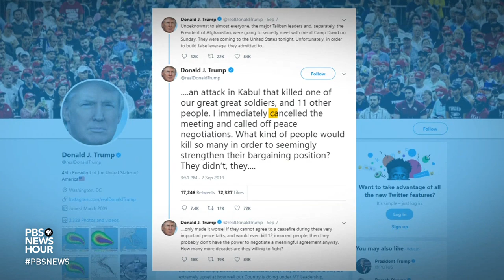After Trump cancels secret Taliban talks, what's next for peace in Afghanistan?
Over the weekend, President Trump announced he was canceling a planned meeting with Taliban leaders at Camp David. On Monday, he said the months-long peace talks his team has been conducting with the extremist group are over. The negotiations had been marred by controversy, with critics objecting to the lack of participation by the Afghan government. Special correspondent Jane Ferguson reports.